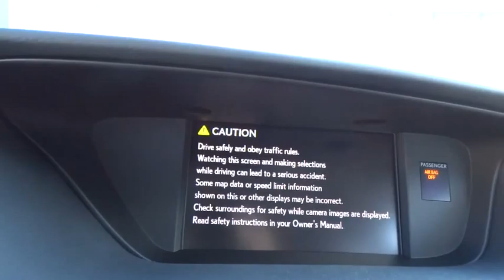2015 Lexus ES 300h Palatine, Arlington Heights, Barrington, Glenview, Schaumburg, IL 30711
2015 Lexus ES 300h
2015 Lexus ES 300h Hybrid - Stock#: 30711 - VIN#: JTHBW1GG7F2100673